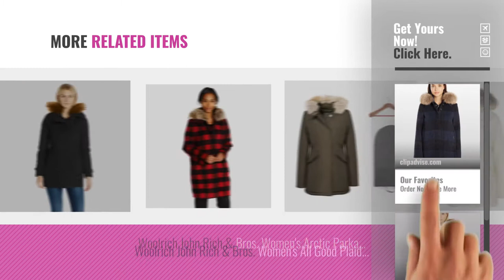Hot New Woolrich John Rich & Bros. Women Clothing [2018]: Woolrich John Rich & Bros. Women's All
New! 2019 Black Friday / Cyber Monday Down Jackets & Parkas Deals and Updates.

Black Friday / Cyber Monday Woolrich John Rich & Bros. Women's All Good Coat, Blue/Black Buffalo, L by Woolrich John Rich & Bros.

Black Friday / Cyber Monday Woolrich John Rich & Bros. Women's Scarlett Eskimo Coat With Raccoon Fur Trim Hood, Black, by Woolrich John Rich & Bros.

Black Friday / Cyber Monday Woolrich John Rich & Bros. Women's Banff Eskimo Parka, Black, XL by Woolrich John Rich & Bros.

Black Friday / Cyber Monday Woolrich John Rich & Bros. Women's Emily Wool Coat, Check Nut, XS by Woolrich John Rich & Bros.

Black Friday / Cyber Monday Woolrich John Rich & Bros. Women's Sundance Packable Down Jacket, Black, Small by Woolrich John Rich & Bros.

Black Friday / Cyber Monday Woolrich John Rich & Bros. Women's Fayette Rain Coat, Sea Fog Grey, Large by Woolrich John Rich & Bros.

Black Friday / Cyber Monday Woolrich John Rich & Bros. Women's Long Arctic Parka, Navy, XS by Woolrich John Rich & Bros.